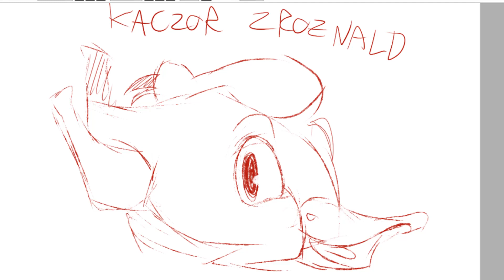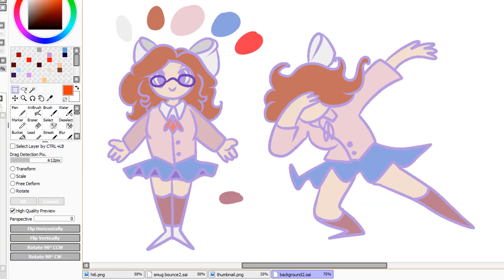My worst cursed drawings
Why is my art so rotten? Send help?